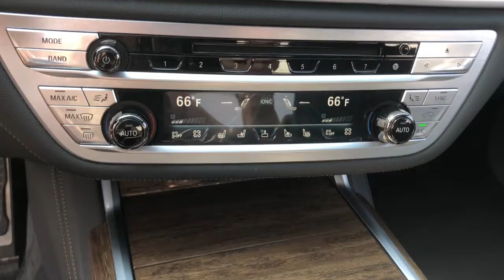2019 BMW 7 Series Schaumburg, Barrington, Arlington Heights, Hoffman Estates, St. Charles, IL N10352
Black Sapphire Metallic  2019 BMW 7 Series available in Schaumburg, Illinois at Patrick BMW. Servicing the  Barrington, Arlington Heights, Hoffman Estates, St. Charles, IL area.
2019 BMW 7 Series 750i xDrive - Stock#: N10352 - VIN#: WBA7F2C58KB239686

Patrick BMW
700 E Golf Rd.

Recent Arrival! 2019 BMW 7 Series 750i xDrive Every BMW Certified Pre-Owned: Covers you for 1 year, unlimited miles after the expiration of the 4-yr/50,000 mile New Vehicle Limited Warranty (Valid only in the U.S.A. Including Puerto Rico) for a total of 5 years/unlimited miles. BMW Roadside Assistance is included. Comes with FREE Carfax History Report, service history optional warranty, maintenance protection add-ons tailored to your needs. Low APR Finance Rates Available. Call for details. Full Service BMW CPO Maintenance Performed. CARFAX One-Owner. Clean CARFAX. AWD, Black w/Nappa Leather Upholstery, Active Cruise Control w/Stop Go, Active Driving Assistant Plus, Active Lane Keeping Assistant, Adaptive suspension, Aerodynamic Kit, Alloy Wheels, American Oak Wood Trim w/Metal Inlay, Anthracite Headliner, Auto-Leveling Suspension, Backup Camera, Bowers Wilkins Diamond Surround Sound System, Ceramic Controls, Cold Weather Package, Display Key, Driver Assistance Plus Package, Emergency communication system: BMW Assist eCall, Executive Package, Fineline Black Wood Trim, Front Rear Heated Seats, Front Bucket Seats, Front Center Armrest, Front Dual Zone Automatic Climate Control, Front Massaging Seats, Front Ventilated Seats, Gesture Control, Heads-Up Display, Heated Door Mirrors, Heated Front Seats, Heated Front Seats, Heated Steering Wheel, Icon Adaptive LED Headlights, Illuminated Entry, Instrument Panel w/Nappa Leather Finish, Leather Seats, M Sport Package, M Sport Package (337), Memory Seat, Nappa Leather Upholstery, Navigation System, Navigation System, Panoramic Sky Lounge LED Roof, Parking Assistance Package, Parking Assistant, Power Rear Sunshade Rear Side Window Shades, Power Seats, Rain Sensing Wipers, Rear Dual Zone A/C, Rear Window Blind, Remote Control Parking, Remote Keyless Entry, Shadowline Exterior Trim, Sunroof/Moonroof, Surround View Cameras, Traction Control, Traffic Jam Assistant, Wheels: 19' x 8.5' M Double-Spoke Style 647M, Without Lines Designation Outside. What do you get when shopping for a certified pre-owned BMW? -Special APR Rates on BMW Certified Pre-Owned -Transparent true car pricing -Flexible payment options -Ability to shop test drive from home, work or on the road -5 easy online buying steps with Patrick Direct or simply call -Online trade-in evaluations -Consulting instead of selling -Friendly, professional trained BMW staff Continue your journey after you purchase. It's a Patrick thing! Additional offerings at Patrick BMW -BMW trained service advisors service technicians anytime you need service. -Upgrade, Trade-In or Sell Your Car back to us with the Patrick Exchange. -Patrick Auto Body BMW Certified Collision Repair in Schaumburg Naperville, IL. -Personal shopping with a Patrick BMW Client Advisor. Let them know what you're looking for they'll find it for you. Find Patrick BMW, a BMW new used car dealership near you in Schaumburg 1 mile west of Woodfield Mall, 30 miles west of Chicago, 25 miles northwest of Oak Park, IL. Or 37 miles northeast of downtown Naperville Illinois. Taking Care of You Every Day, That's the Patrick promise! We do our best to be as accurate as possible with our listings descriptions. We do ask that you verify equipment, mileage, pricing with a client advisor prior to purchasing. Pricing is subject to change without notice. . BMW Certified Pre-Owned Details: * Multipoint Point Inspection * Roadside Assistance * Transferable Warranty * Vehicle History * Warranty Deductible: $0 * 1 year/Unlimited miles beginning after new car warranty expires.